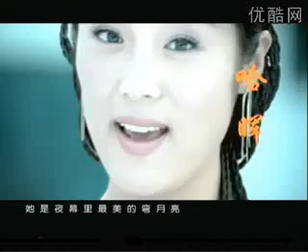回族姑娘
回族姑娘 哈辉
Hui Girls
Ha Hui
mv